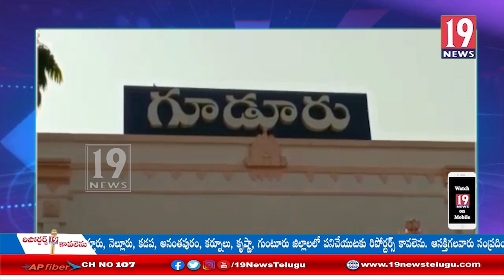వాకాడులో పోలీసులు చట్టాలను ప్రక్కదారి పట్టిస్తున్నారు, ఆగ్రహం వ్యక్తం చేసిన స్థానికులు: నెల్లూరు